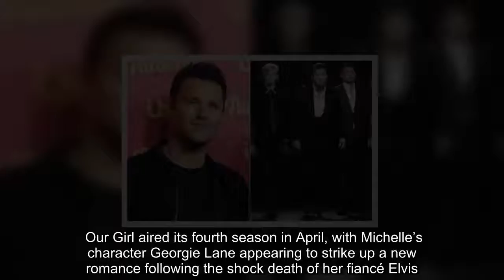Michelle Keegan wows as she unleashes sex appeal in plunging pin-up dress